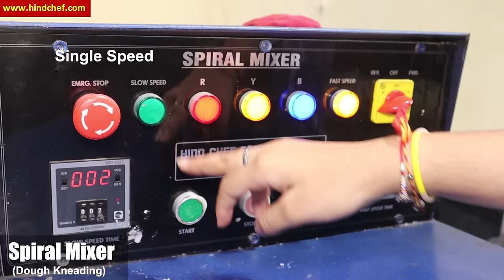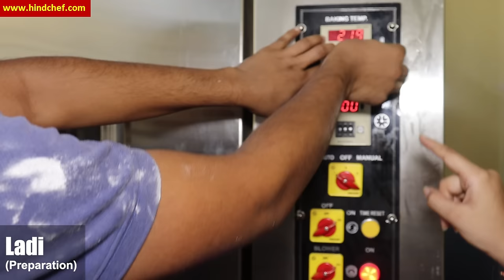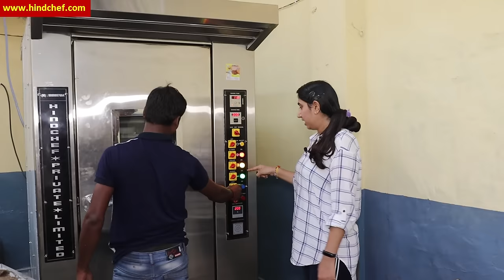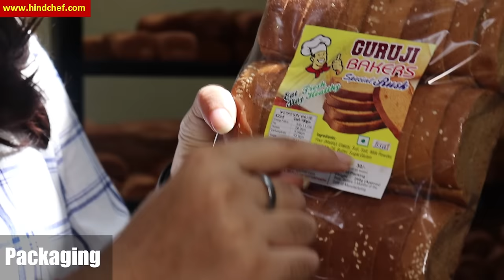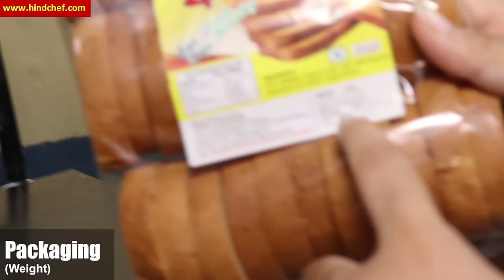Rusk making bakery setup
in this video we are showing a small scale rusk plant. Along with machinery and procedure.